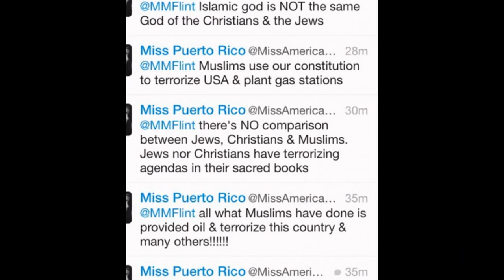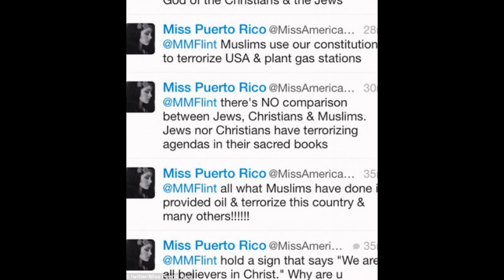Miss Puerto Rico suspended for anti-Islam rant accusing Muslims of 'terrorizing' the USA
Miss Puerto Rico Destiny Velez has been indefinitely suspended by the official Miss America Organization after sending a series of offensive anti-Muslim messages on Twitter.
Velez, 20, launched an anti-Muslim tirade at filmmaker Michael Moore on Thursday after he shared a photo of himself outside of Trump Tower in New York City with a sign reading: 'We are all Muslim.'
Moore's photo was in response to Republican presidential candidate Donald Trump's proposal to ban Muslims from entering the US, which inspired the hashtag WeAreAllMuslim on social media.
The former beauty queen sent a number of tweets directed to Moore including one that said Muslims have 'terrorizing agendas,' according to a grab of the tweets obtained